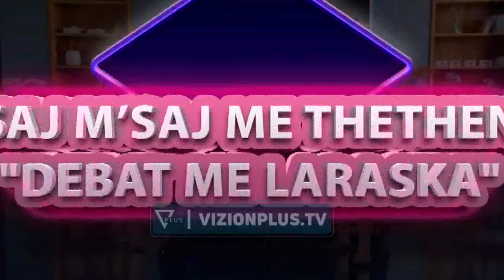Al Pazar - 11 Nentor 2023 - Show Humori - Vizion Plus